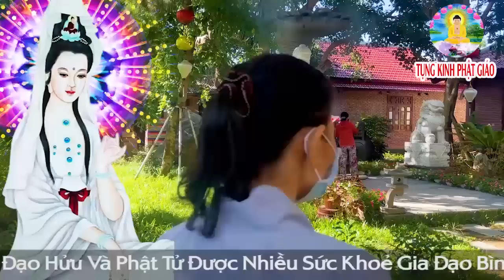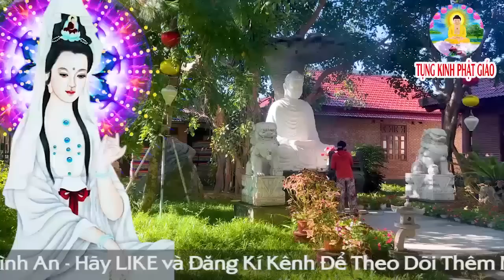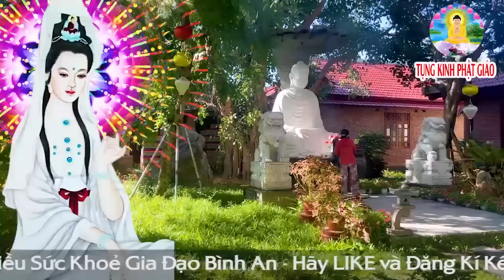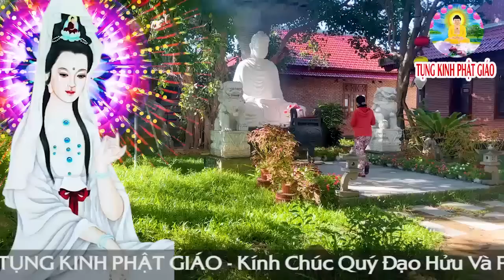Nghe Kinh Cầu An Quan Âm Đến PHÙ HỘ Hết Bệnh Phước Lộc Ào Ào Tới Nhà"TỤNG KINH PHẬT GIÁO